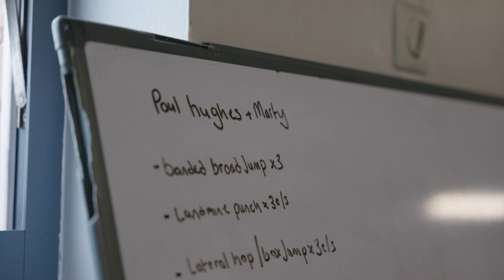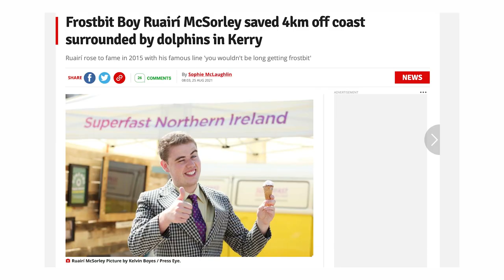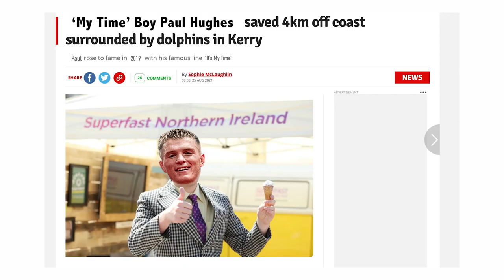STRENGTH & CONDITIONING WORKOUT | PAUL HUGHES MMA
Follow me through an S&C workout with Coach Mark Rainey at The Unit.
Follow the journey: @PaulHughesMMA